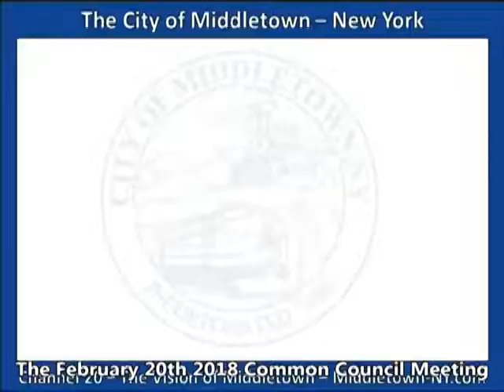The February 20th 2018 Common Council Meeting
Footage from the February 20th, 2018 Common Council Meeting. Taken at City Hall, in Middletown, NY.